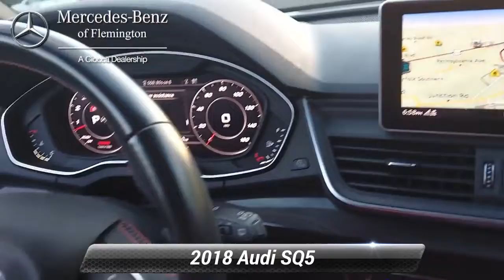Used 2018 Audi SQ5 Premium Plus, Flemington, NJ 20188874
Non-Smoker vehicle, Excellent Condition, CARFAX 1-Owner. JUST REPRICED FROM $40,999, PRICED TO MOVE $5,600 below J.D. Power Retail! EPA 24 MPG Hwy/19 MPG City! Nav System, Moonroof, Heated Leather Seats, FINE NAPPA LEATHER UPHOLSTERY, All Wheel DriveWHY BUY FROM USHave you been looking for a luxury auto dealership that won't merely sell you a fine car but also cater to your needs in a personalized environment? That's exactly what you'll get when you shop at Mercedes-Benz of Flemington. We're a boutique luxury dealership, serving drivers near Clinton, Whitehouse Station, Ringoes, Frenchtown, and Stockton, and we're committed to delivering excellence and 100% customer satisfaction to everyone who steps foot on our premium facility.OPTION PACKAGESRed Brake Calipers w/S Logo, Sport Adaptive Air Suspension, adjustable damping and ride height, Sport Rear Differential, Audi Virtual Cockpit, 12.3"LCD fully digital instrument cluster w/1440 x 540 pixel resolution and up to three visual modes: classic, infotainment and sport, Audi Connect PRIME & PLUS, online services w/, Leatherette Covered Center Console, door armrests, Tires: P255/40R21 Summer Performance, 19 speakers, 16-channel amplifier and 755 watts, All Weather Floor Mats, Cargo Mat, lower door trim LED light displaying Audi logo (4 rings).EXPERTS ARE SAYINGEdmunds.com explains "Stopping power is exemplary, and the braking system feels confident in emergencies. This is a capable and enjoyable machine.".Pricing analysis performed on 4/20/2022. Fuel economy calculations based on original manufacturer data for trim engine configuration.

[RLVID:6416:38ba1fb7222bc183:4fc2127ff53e52df:1]